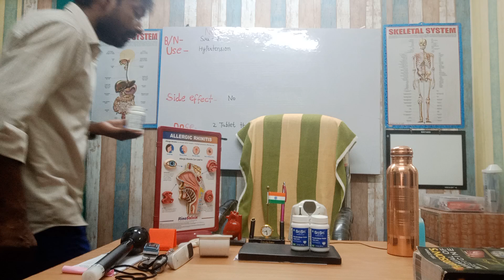Navahridaya Kalpa Sri Sri Use Hypertension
Rakta kamala Shweta kamala ashvgandha bilva Arjuna Durva punnarva Mirza Pipli sarpgandha sunti nimba Tulsi shankhpushpi yastiMadhu